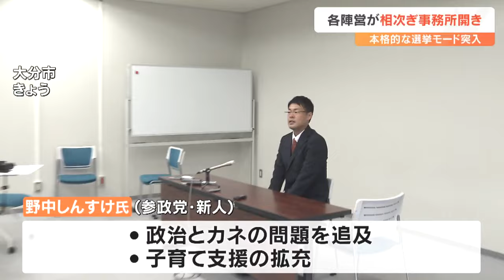衆院選大分1区 立候補予定者の事務所開き相次ぐ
短期決戦に臨む各陣営もこの週末、相次いで事務所開きを行うなど、本格的な選挙モードに入っています。